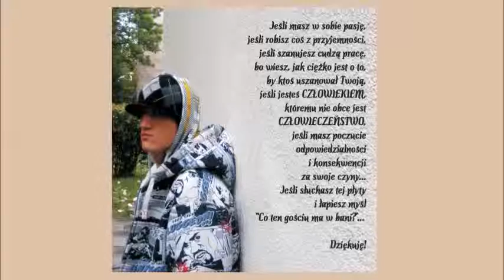Gunner - 08 - Rozładuj agresję SKIT (prod. Gunner)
Gunner - Dzieciak (2009)

Rap: Gunner + Goście
Muzyka: Gunner/M. Przybyłowicz
Mix/Mastering: Gunner
Projekt okładki: B. Mirek